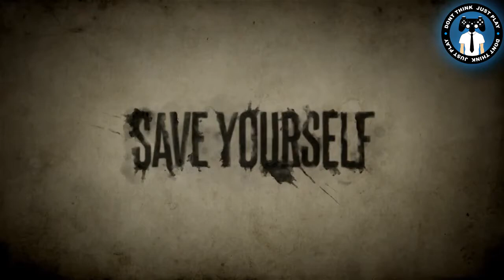Deadlight - Gameplay Trailer HD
Nombre: Deadlight
Plataformas: Exclusivo Xbox Live